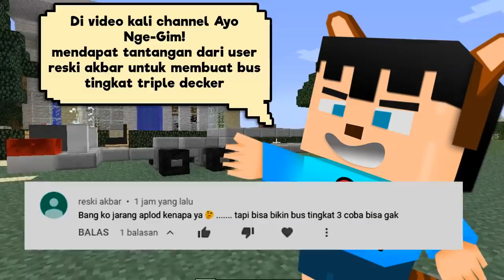Minecraft : Bikin Bus Tingkat Triple Decker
Hai teman-teman semuanya kali ini channel Ayo Nge-Gim! akan membuat bus request dari user Reski Akbar untuk membuat bus triple decker. Bus triple decker memang tidak ada di dunia nyata, mungkin yang pernah di buat adalah bus london triple decker untuk film Harry Potter, bukan untuk tujuan angkutan umum. Namun apa salahnya membuat bus tersebut di minecraft. Bagaimana prosesnya simak aja videonya sampai habis, terima kasih.

Video ini Part 1 : cuma proses bikinnya aja.
Part 2 : test drive betapa susahnya membawa bus triple decker di map Minecraft, video menyusul ada di part terpisah.

Background Music
I'm Happy for This Guitar by Freedom trail Studio
Magnum by Rondo Brothers